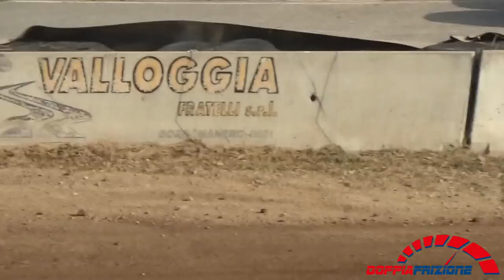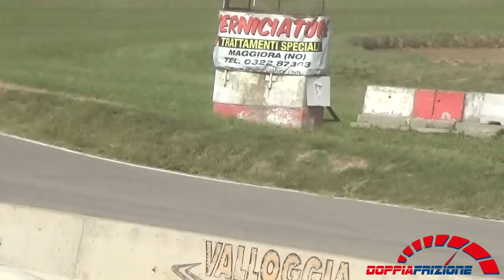Campionato Europeo Autocross 2018 (Maggiora)---super buggy